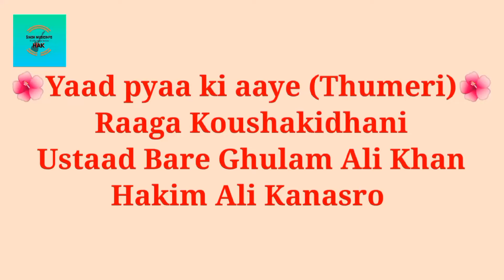Yaad Pya ki Aaye | Thumri | Bare Ghulam Ali Khan | mehfil mein baar baar kisi par Nazar gai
Yaad Pya ki Aaye
Thumri
ye dukh saha na jaye
Ustaad Bare Ghulam Ali Khan

You'r queries solved
Avaz Oxun - Kulgiterapiya nomli konsert
dasturi 2022
Yulduz Usmonova 2023/ Yangi Qo'shiqlar
to' plami 2023/ Uzbekcha musiqa
Bunyodbek Saidoy - Ustozlar termasi 6
(Xalq sevgan qo'shiqlar)
Thumri
Hum ko Kis Ke gham ne mara yeh k
SufiSongsbyWaniArif
YaadPiyaKiAayebyUstadRashid
mehfil mein baar baar kisi par Nazar Gai
most popular gazal
sindhmusicinfo
zeemusiccompany
NupurAudioIn
Shemaroo